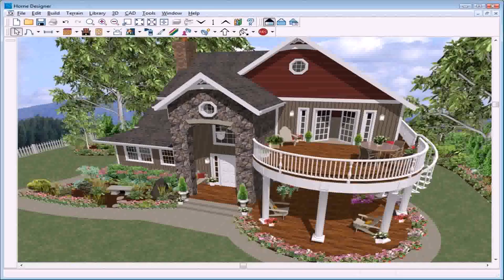Buy Car NY 5% DP